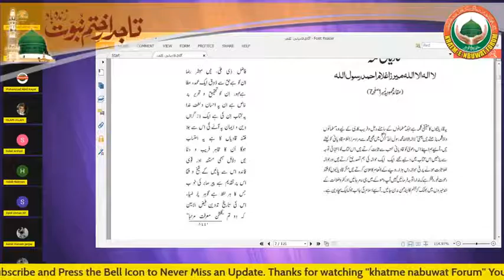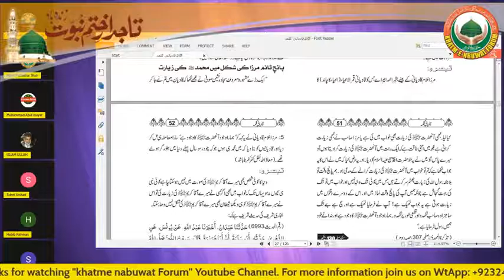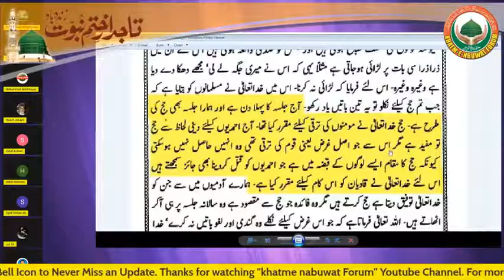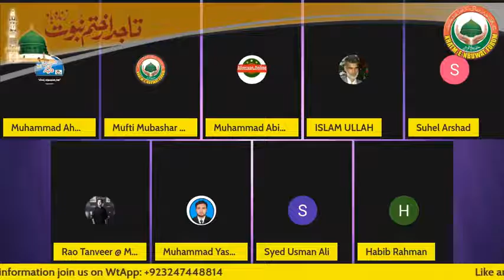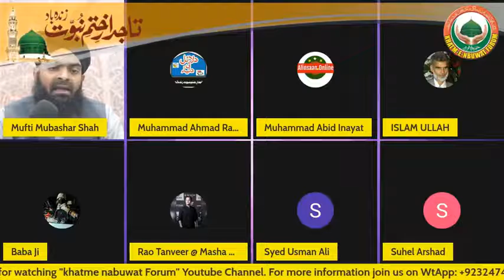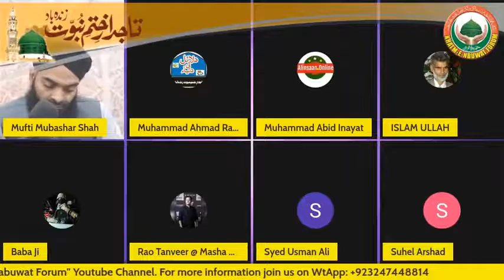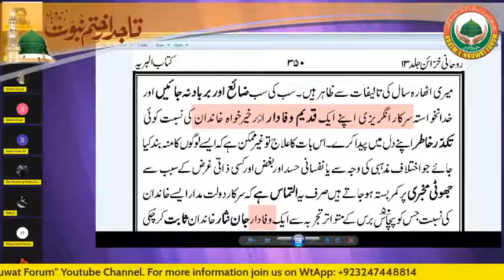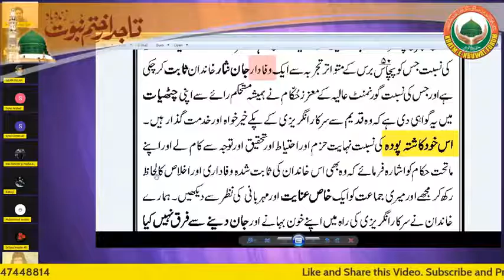khatam e nabuwat (munazira)